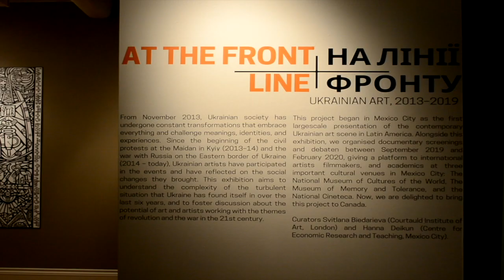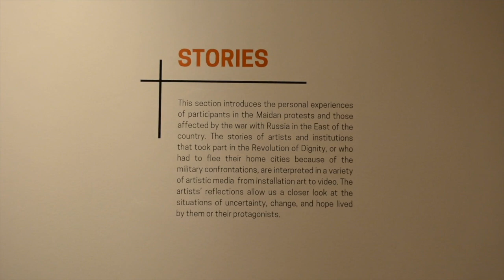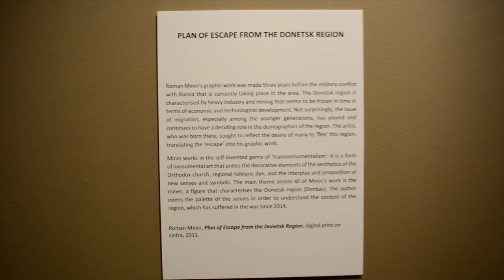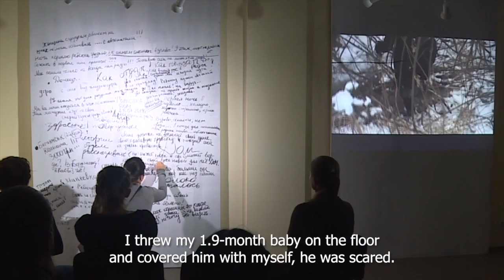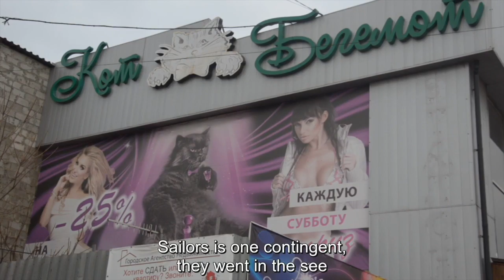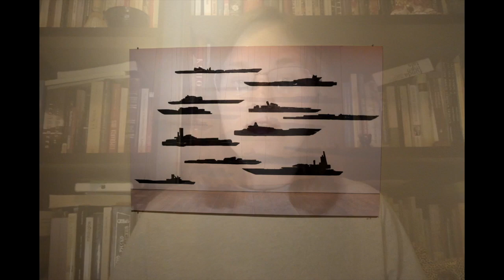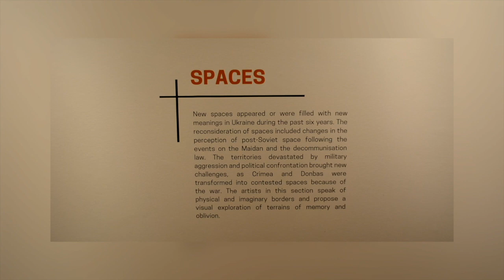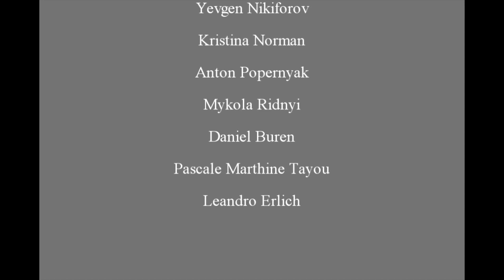At The Front Line Ukrainian Art 2013-2019 | Virtual Tour | Oseredok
Oseredok is pleased to present a virtual tour of our exhibition At the Front Line; Ukrainian Art 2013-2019 (Feb. 26 - Aug.31 2020). Curators Svitlana Biedarieva and Hanna Deikun provide insight into each of the works of this exhibition.

Follow Oseredok!

Follow along with the tour at Oseredok:

0:3:39 - Intro to “Stories”
0:4:17 - Kristina Norman, Iron Arch, 2014
0:8:18 - Lada Nakonechna, The So-Called, 2015
0:9:46 - Roman Minin, Plan of Escape from the Donesk Region
0:10:55 - Intro to 2nd part of “Stories” and discussion about “Izolyatsia” and their works
0:11:53 - Daniel Buren, Dans les filets, la couleur, 2012
0:11:58 - Daniel Buren, 21 Doors = 21 Colours, 2012
0:12:04 - Pascale Marthine Tayou, Make Up… Peace!, 2012
0:12:08 - Leandro Erlich, Bank, 2012
0:12:48 - “Make Up… Peace!” is blown up
0:13:38 - Olia Mykhailiuk, Simply Went Away, 2014
0:15:57 - Intro to “War”
0:16:29 - Svitlana Biedarieva, The Morphology of War, 2017
0:17:48 - Yevgenia Belorusets, Victories of the Defeated, 2014-18
0:20:03 - Piotr Armianovski, In the East (2015) and Me and the Mariupol (2017)
0:21:16 - Piotr Armianovski, Me and the Mariupol, 2017
0:23:30 - Piotr Armianovski, In the East, 2015
0:24:19 - Roman Mikhaylov, Shadows, 2014
0:25:42 - Yuri Koval, Equilibrium and Anton Popernyk, Globalisation
0:26:21 - Yuri Koval, Equilibrium, 2017
0:26:35 - Anton Popernyak, Globalisation, 2019
0:27:08 - Intro to “Spaces”
0:27:43 - Zhanna Kadyrova, Behind the Fence, 2014
0:29:19 - Mykola Ridnyi, Regular Places, 2014-15
0:31:05 - Yevgen Nikiforov, On Republic’s Monuments, 2015-18